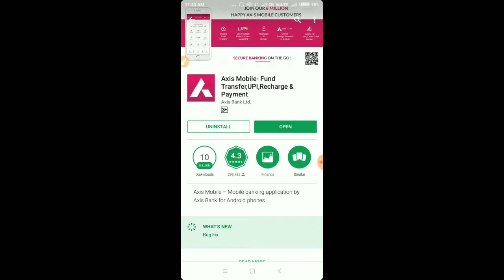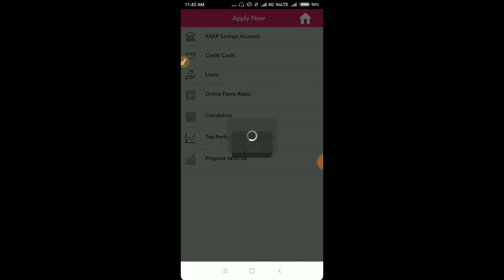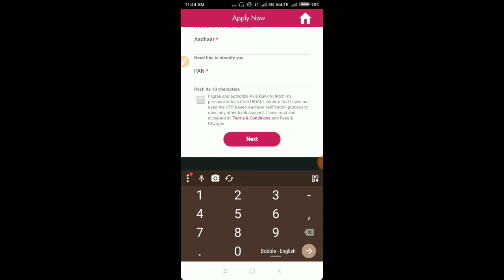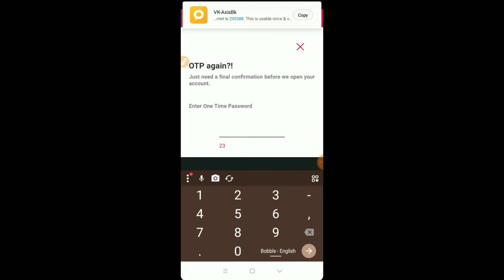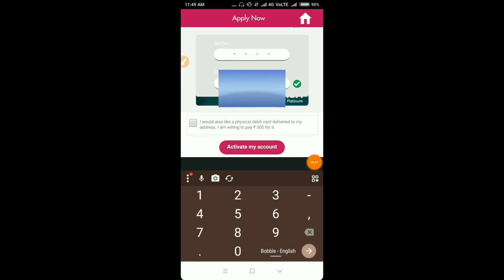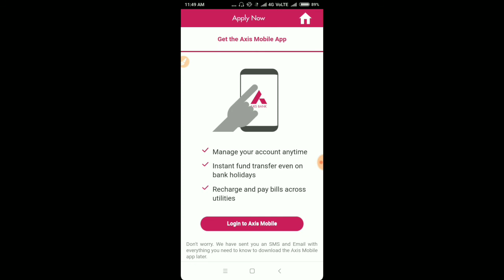How to open Zero Balance Saving Account in AXIS Bank in 2 Minutes 2018/Axis बैंक में खाता कैसे खोलें